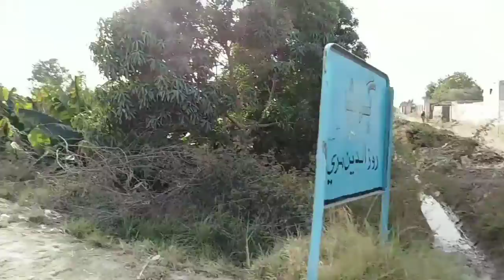Roz u Deen Marri | Dost ki dawat | dawat ka Vlog | walk or dinar | dost se mazak | Nizamani Sajjad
Roz u Don Marri  Thanks Dear Jangraiz Marri

Roz u Deen Marri | Dost ki dawat |   dawat ka Vlog | walk or dinar ...

Subscrib to my YouTube channel..

Subscrib Kiya dear friend's..?